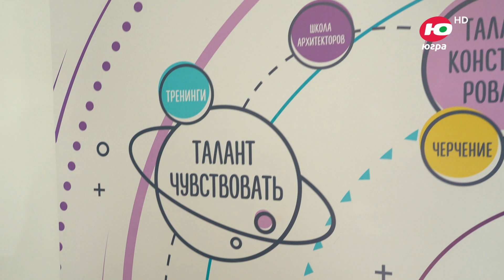Профессия «Архитектор»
Нас окружает множество вещей, которые значительно облегчают нашу жизнь. Они созданы и спроектированы архитекторами. Екатерина Манвелян продолжает пробовать себя в творческих профессиях, а поможет ей в этом Ольга Фролова.